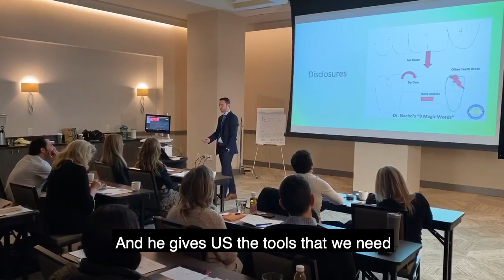9 Words to Millions of Dollars & ROCKING Case Acceptance